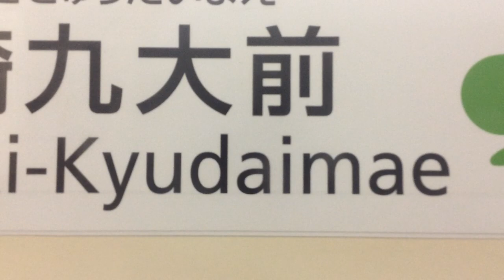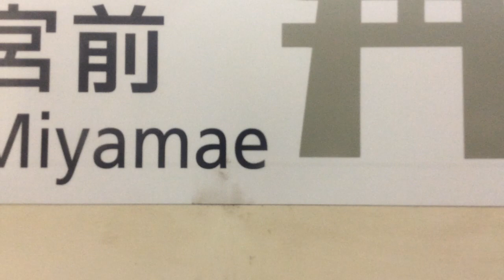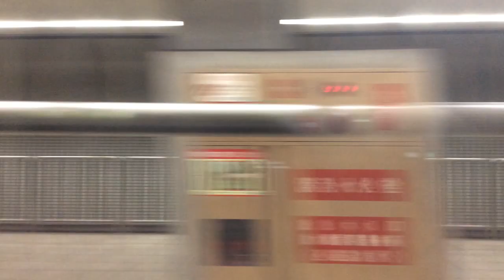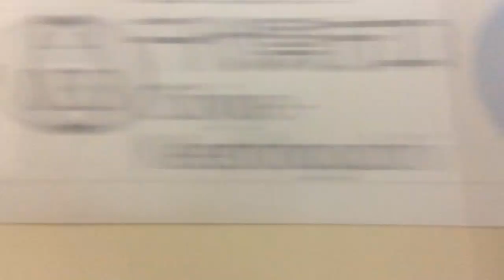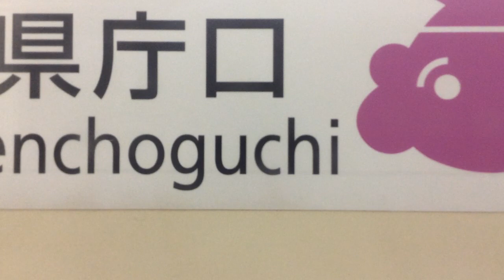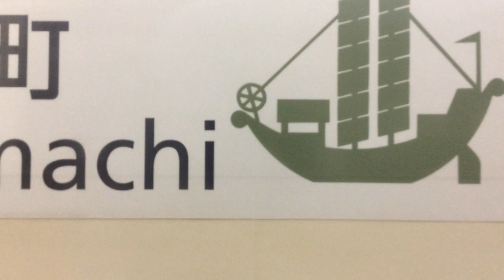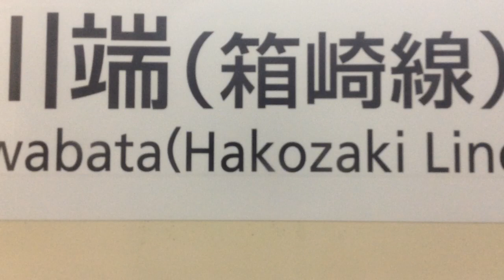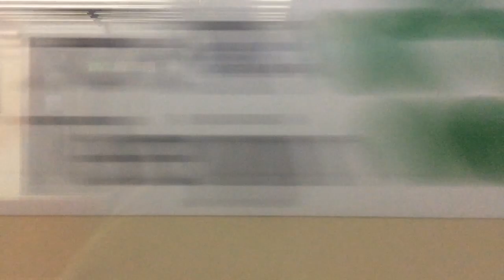【福岡市交通局 福岡市営地下鉄箱崎線・空港線】貝塚→天神 2023.11.20